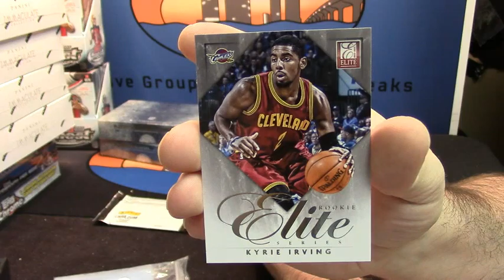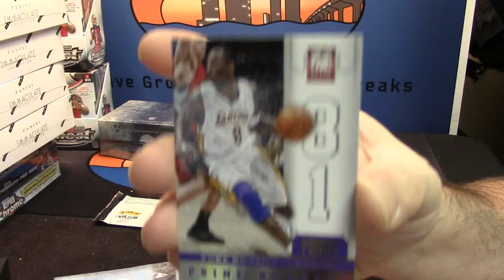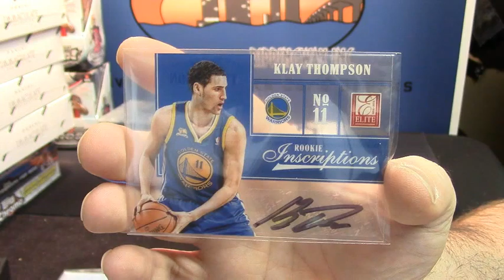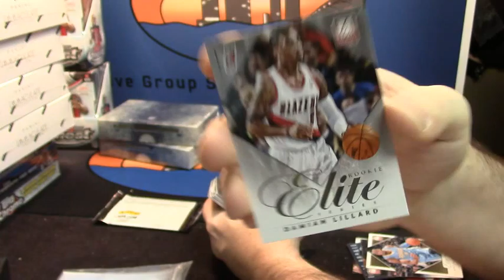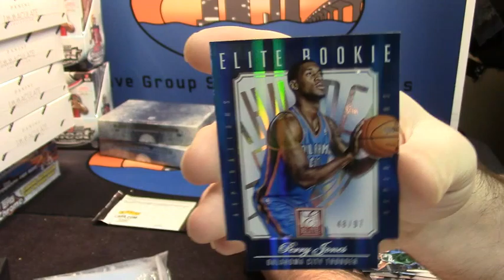2012 Elite Basketball cardsite